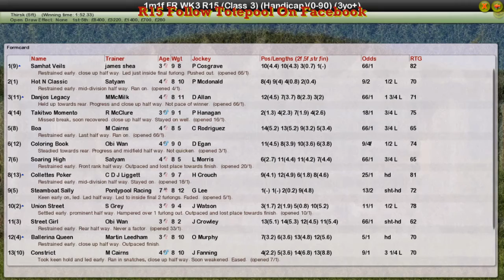FR WK3 R15 Follow Totepool On Facebook